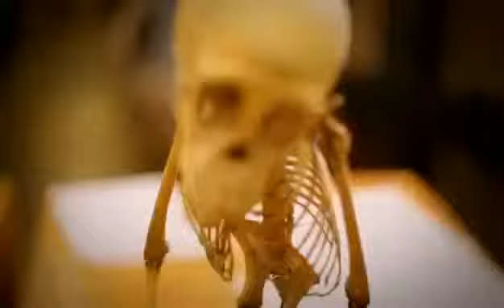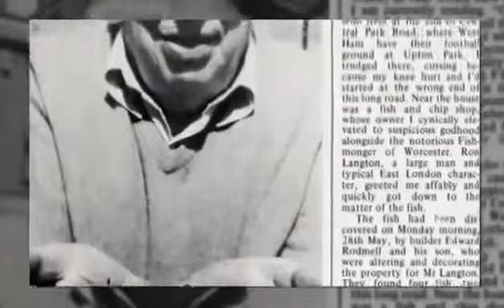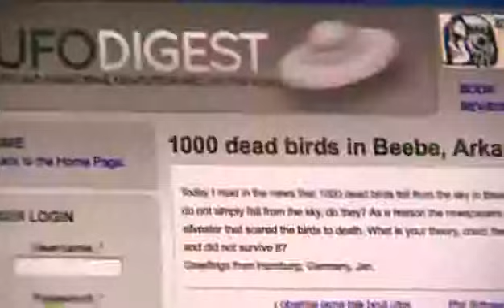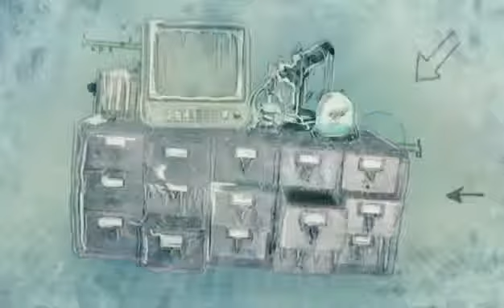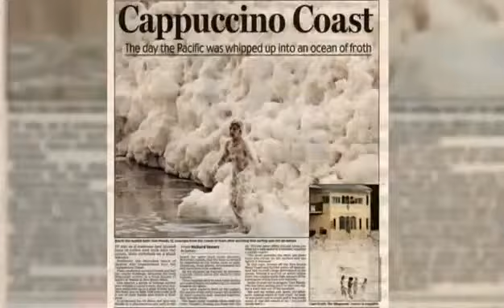[Animal Documentary] Nature's Weirdest Events - COOLEST and MOST BIZARRE - New Nature Docu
Nature's Weirdest Events (COOLEST and MOST BIZARRE Nature Documentary) Chris Packham examines some of the weirdest natural events on the planet. With the hel.

[Animal Documentary Films] Nature's Weirdest Events - COOLEST and MOST BIZARRE - New Nature Documentary [Animal Documentary Films] Nature's Weirdest Events - COOLEST and MOST BIZARRE - New.

More about this programme: Shocked divers discover a mysterious, giant glowing tube in Tasmanian waters - what is it?